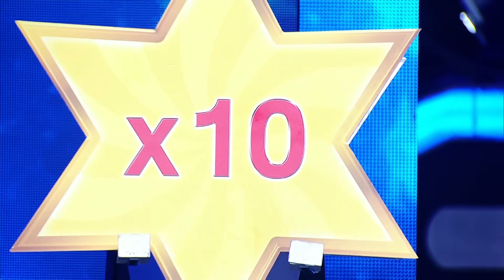ไมค์หมดหนี้ นักร้องนำโชค | คิง ก่อนบ่าย | 28 ม.ค. 64 [4/4]